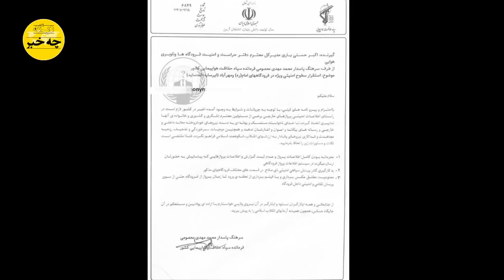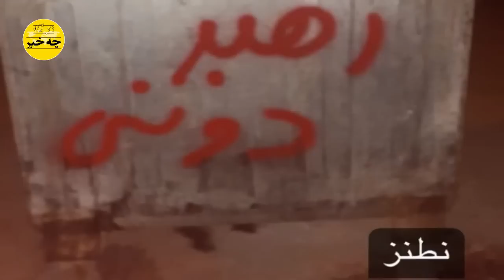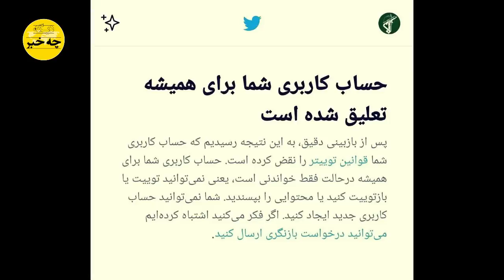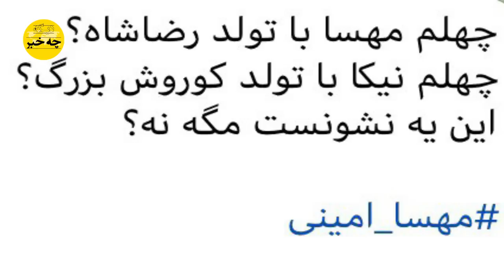نامه درز کرده سردار اشتری به فرماندهان بسیج خامنه ای را خلع سلاح کرد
نامه درز کرده سردار اشتری به فرماندهان بسیج
خامنه ای را خلع سلاح کرد
جمهوری نکبت اسلامی ریق رحمت را سرکشید